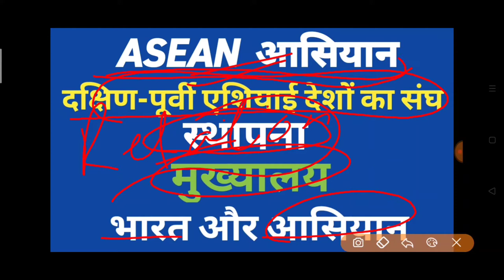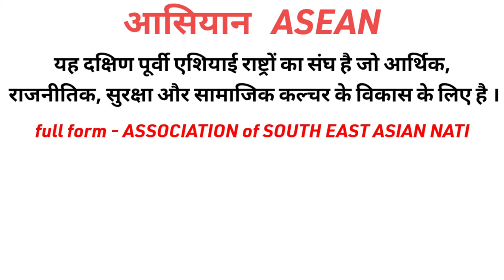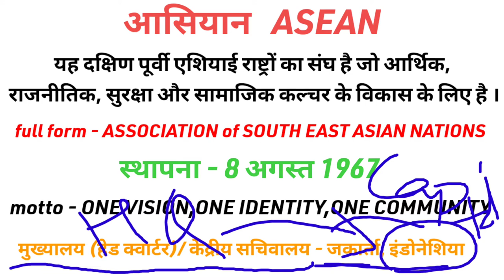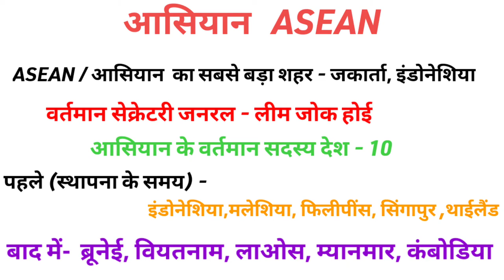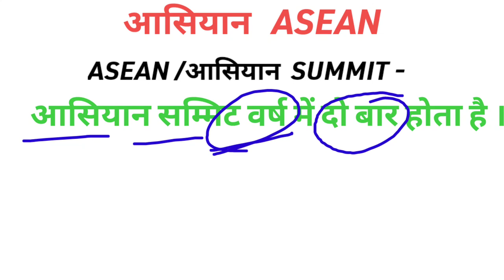ASEAN आसियान आसियान सम्मेलन ASSOCIATION OF SOUTH EAST ASIAN NATIONS विश्व के प्रमुख संगठन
Asean आसियान सम्मेलन आसियान फुल फॉर्म full form of asean south east asian nation  association of south east asian nations asean summit asean members country आसियान के सदस्य देश कितने हैं आसियान की स्थापना मुख्यालय